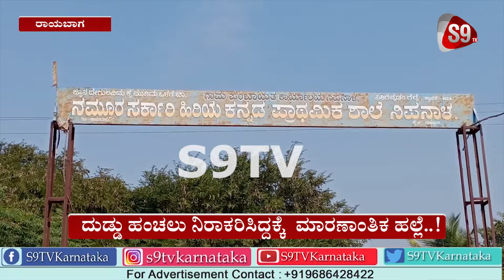ದುಡ್ಡು ಹಂಚಲು ನಿರಾಕರಿಸಿದ್ದಕ್ಕೆ ಮಾರಣಾಂತಿಕ ಹಲ್ಲೆ..!